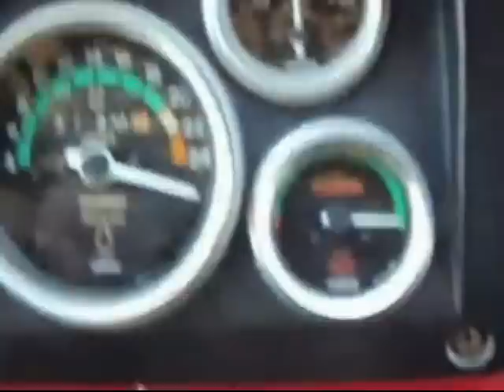Swaraj 855 In very high Speed. Tractor overtakes a truck ! Fast Tractor In Punjab !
Swaraj 855 In very high Speed ! Best & Fast Tractor In Punjab, India !